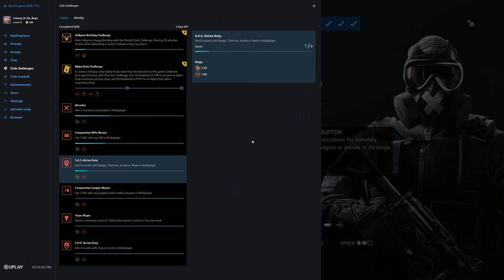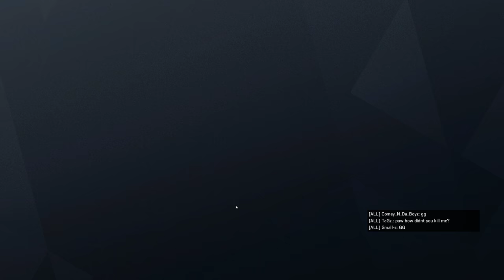Rainbow Six Siege + Part 2565 + House TDM Bomb + Operation Para Bellum pcgaming crew